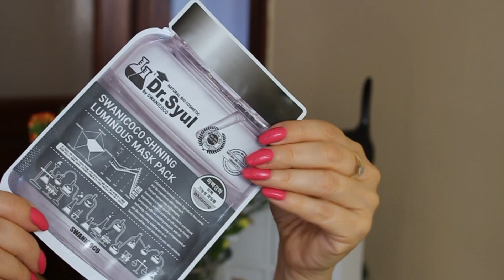Ulubieńcy kosmetyczni maja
Zapraszam na film z ulubieńcami kosmetycznymi maja.

GIVENCHY Hydra Sparkling Nude Look BB Cream. Upiększający krem nawilżający

Dr. Syul by Swanicoco, Shining Luminous Mask Pack